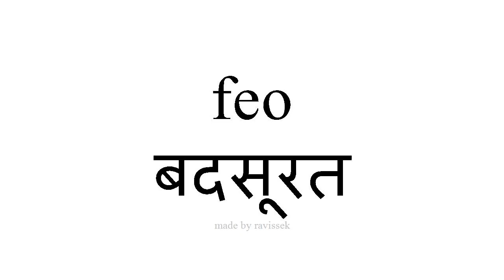जानें स्पैनिश बदसूरत